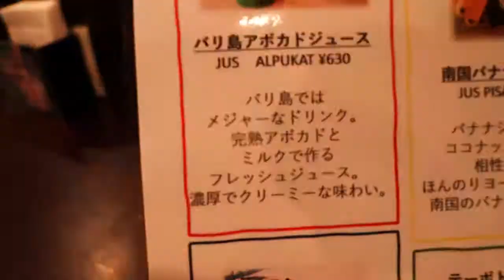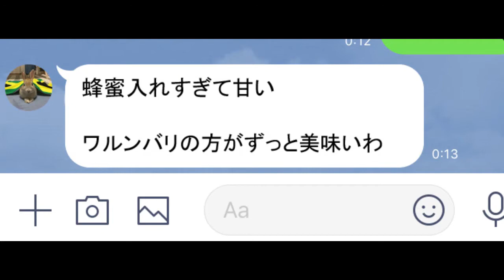ワルンバリのバリ風アボガドジュースは甘くなくておいしい。うろうろ和歌山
ワルンバリ インドネシア料理
和歌山市岡北ノ丁15 2F　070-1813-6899

ワルンバリのアボガドジュースを毎日飲みたい。朝昼晩飲みたい、丼で飲みたいです。

インドネシア料理に欠かせないサンバルをすべて手作り。
玉葱もインドネシアのでないと味が違ってしまうとかで
素材選びにかなりこだわってるのがわかりました。
結構　コストかかってるだろうなぁと思います。

サンバルはクール宅急便で地方発送してくれますが
近い人はタッパ持ってったら　瓶代まけてもらえます。

テイクアウトの注文がいっぱい来ても決して手を抜かない。
丁寧に丁寧に作るのにプロを感じました。
インドネシアのお弁当、おいしかったです。毎日でも食べたい。
心のこもった丁寧なお料理、上品だわ。感動しました。